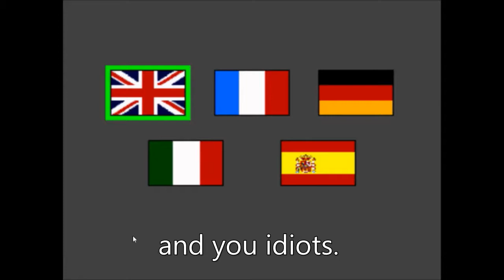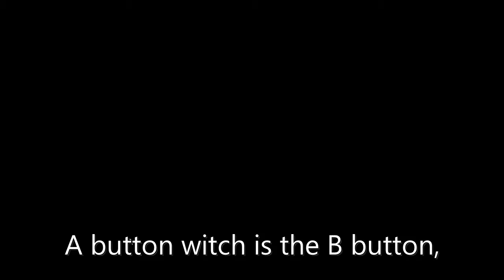Have you ever seen a game like this before?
a game i can say with confidence you'll be weirded out by